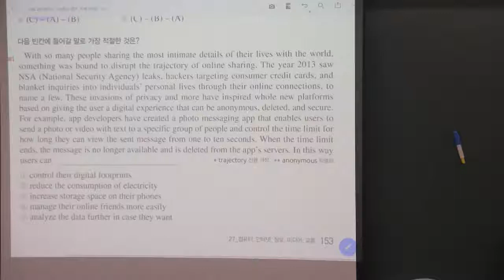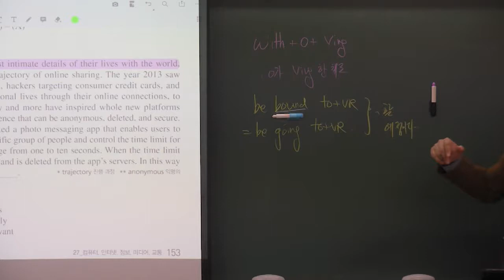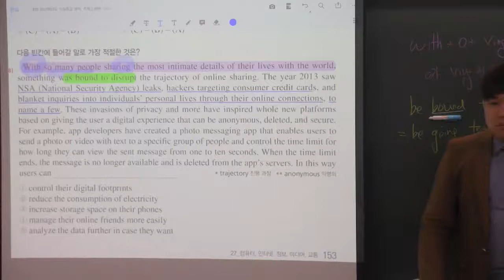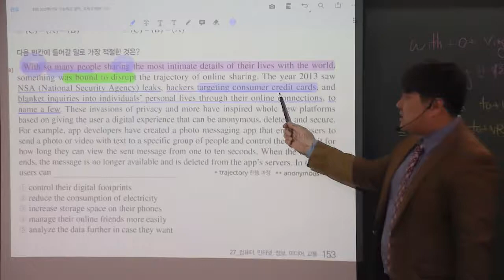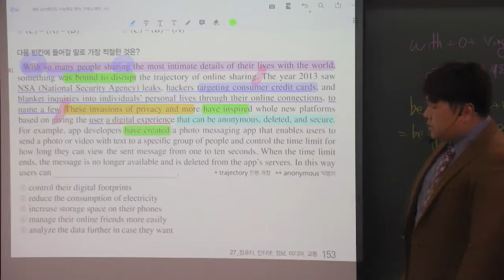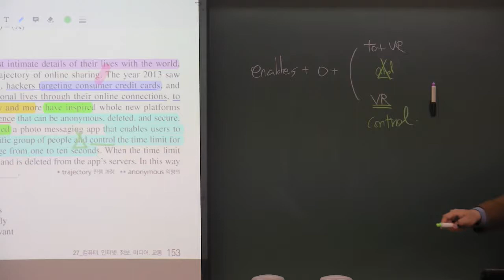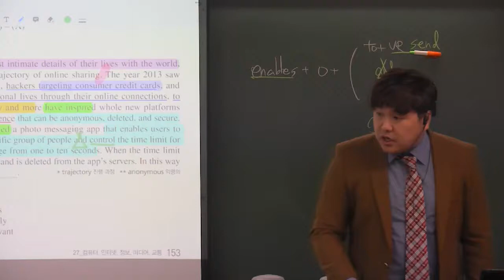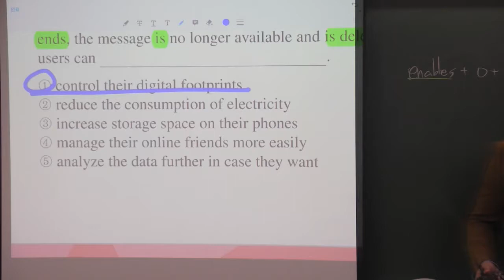2021 EBS 수능특강 영어 27강 4번 익명성 보장 인터넷